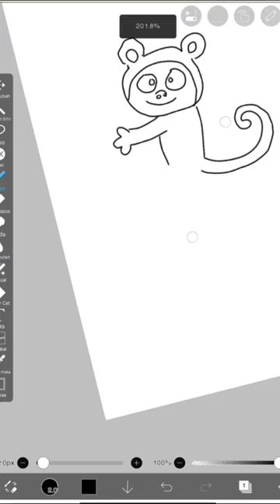Menggambar Binatang yang menempel di pohon ( ibis Paint X )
Cara menggambar binatang dan pemandangan.
Cara menggambar kukang dan pemandangan